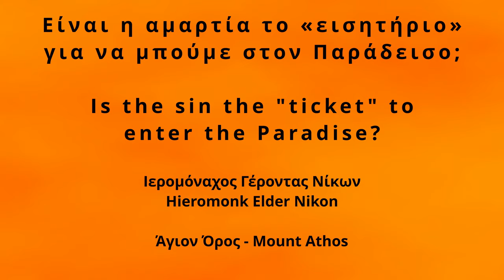Η αμαρτία είναι εισητήριο για τον Παράδεισο; - Γέροντας Νίκων Αγιορείτης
Επειδή πολλοί ζητούν να βοηθήσουν τον Αγιορείτη Γέροντα Νίκωνα και την συνοδεία του, μπορούν να το κάνουν ως εξής:

1. Αποστολή της δωρεά σας μέσω Paypal στον παρακάτω σύνδεσμο, με την χρήση της χρεωστικής ή πιστωτικής σας κάρτας, αλλά επιλέξτε «Αποστολή σε ένα φίλο» αντί για το προεπιλεγμένο «Πληρωμή για αγαθά ή υπηρεσίες» προτού πατήσετε το τελικό «Αποστολή πληρωμής τώρα», ώστε να λάβουμε όλο το ποσό.

2. Με κατάθεση στον τραπεζικό λογαριασμό του Γέροντα στην Eurobank.
IBAN GR 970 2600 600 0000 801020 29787 Νίκων-Νικόλαος Λαζάρου (κύριος δικαιούχος)

3. Τέλος, μπορείτε επίσης να συνεισφέρετε μηνιαίως στο κανάλι μας με ενεργοποιώντας την συνδρομή στον παρακάτω σύνδεσμο ή στο κουμπί ΣΥΜΜΕΤΟΧΗ (δίπλα στην ΕΓΓΡΑΦΗ), με την χρήση της χρεωστικής ή πιστωτικής σας κάρτας.

Είναι ευλογημένο να χρησιμοποιείτε τα βίντεο για blog/ιστοσελίδες/μέσα κοινωνική δικτύωσης (Facebook/Twitter/TikTok/Rumble/Odysee κτλ.), αρκεί να γίνεται η απευθείας παραπομπή στο επίσημο κανάλι του Youtube με την χρήση του αυθεντικού link του εκάστοτε βίντεο (embedding).

ΔΕΝ είναι όμως ευλογημένο, να κατεβάζετε τα βίντεο (ή αποκοπή μέρους των μέσω μοντάζ) για να τα χρησιμοποιείτε σε ανεξάρτητα κανάλια και μέσα αναμετάδοσης (Youtube/Facebook/Twitter/Instagram/TikTok/Rumble/Odysee), καθώς αυτό είναι παράβαση πνευματικών δικαιωμάτων και περιφρόνηση των κόπων που καταβάλονται από την συνοδεία του Γέροντα.

(κάντε δωρεά μέσω κάρτας αντί κατάθεσης)
(Επίσημη σελίδα με τα προγράμματα ομιλιών στις ενορίες)
(Προσωπικό προφίλ του Γέροντα για επικοινωνία μέσω Messenger--ο μόνος τρόπος εάν δεν γνωρίζει τον τηλ. αριθμό σας)

- ENGLISH -

Those of you who would like to contribute and support the brotherhood of Elder Nikon in Mount Athos, could use one of the three methods below:

Change to "Sending to a friend" instead of the default "Paying for an item or service" before pressing the final "Send Payment Now" button, in order to send us the full amount.

If you write your names and faith denomination in the comments section of the transfer, we will pray for you during Holy Services in our church in Mount Athos.

2. Via Bank Transfer in Elder’s account in Eurobank Greece.

IBAN GR 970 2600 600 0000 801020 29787

Nikon-Nikolaos Lazarou / Νίκων-Νικόλαος Λαζάρου (main account holder)

3. Alternatively, you can JOIN the monthly subscription of our channel with your debit or credit card, gaining extra benefits compared to normal viewers based on your contribution, using the red JOIN button next to the SUBSCRIBE one or the below link.

Stay informed via our official Facebook page regarding Elder Nikon’s upcoming live homilies at parish churches and the newly uploaded videos.

It is blessed to use our videos for blogs/websites/social media (Facebook/Twitter/TikTok etc.), while using the direct link or the embedded video from our official YouTube Channel.

It is NOT blessed to download the video (or parts of them via video editing) to use them in different distribution channels or social media websites (Youtube/Facebook/Twitter/Instagram/TikTok/Rumble/Odysee etc.), which is direct violation of intellectual rights and a disregard of the efforts of Elder Nikon’s monks to produce them.

Be blessed by the Mother of God in your spiritual struggle for our eternal salvation.

Evlogete!

(Official Facebook Page for scheduled homilies)
(Personal Facebook Profile for contact via Messenger)

All rights reserved and it is ΝΟΤ allowed to use entire videos or parts of them for individual purposes, without using the original Youtube video link for any type of distribution.